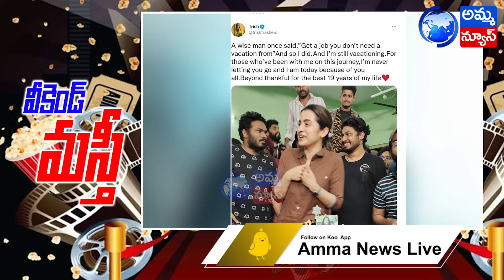వీకెండ్ మస్తీ | Weekend masti | Amma News Live